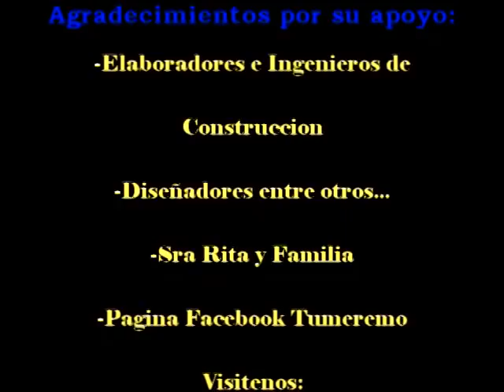carnaval tumeremo 2012.mp4